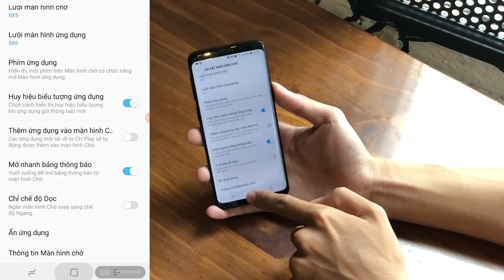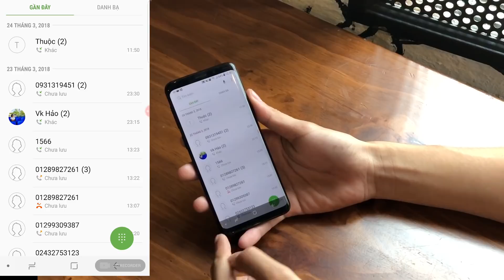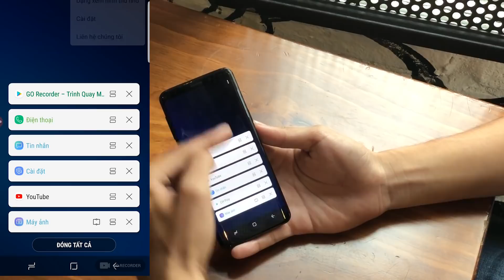5 mẹo cực hay khi sử dụng Galaxy S9 | S9 Plus (Phần 2)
Bỏ khoảng 20 triệu để sở hữu Galaxy S9 và S9+ nhưng không biết cách nào để sử dụng hiệu quả, hãy áp dụng ngay 5 mẹo sau đây để sử dụng Galaxy S9 và S9+ tốt hơn